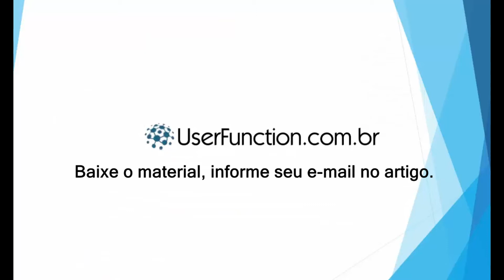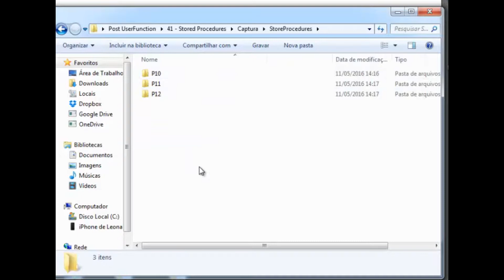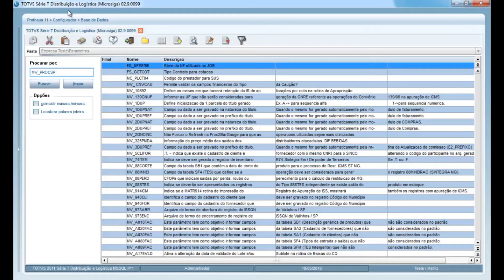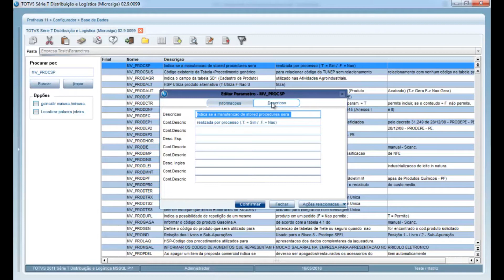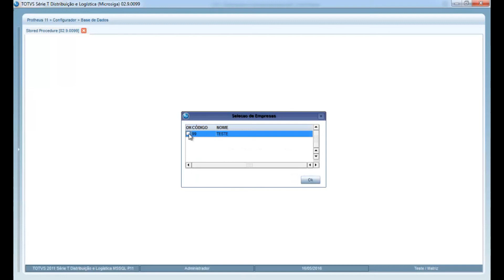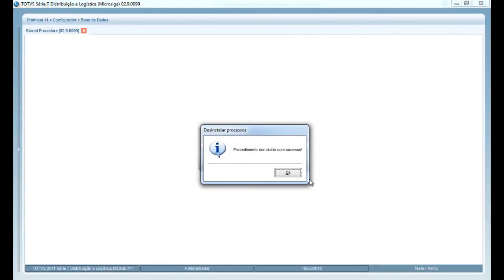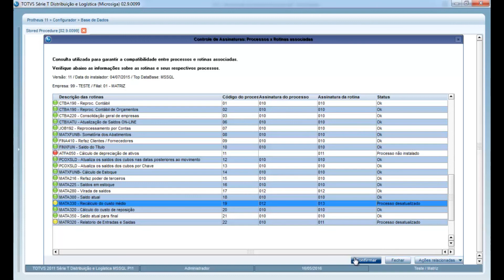Stored Procedures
Aprenda como Instalar as Stored Procedures para o Protheus.

Stored Procedures são rotinas criadas na linguagem nativa do banco de dados utilizado, que tem por objetivo agilizar a execução de processamentos que podem ser demorados, dependendo do volume de dados armazenados, como por exemplo, Recálculo do Custo Médio, Saldo Contábil, Saldo Bancário, ect...